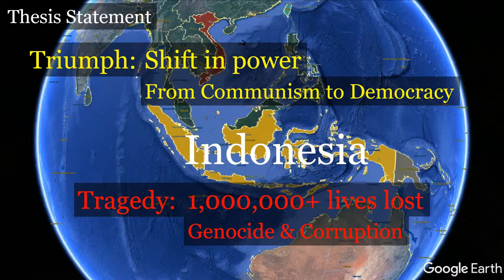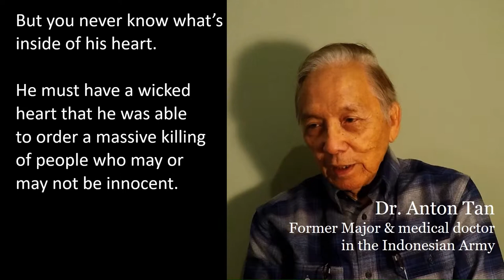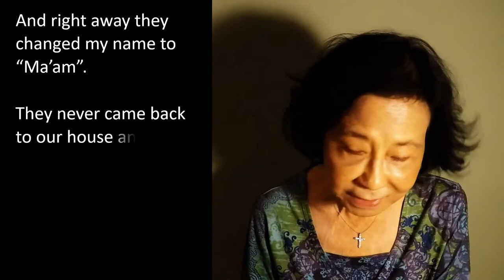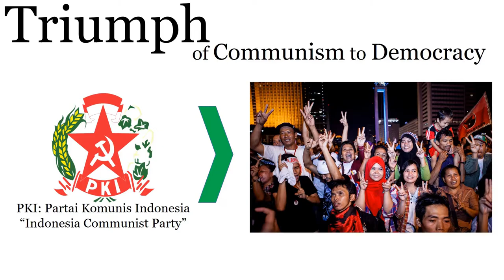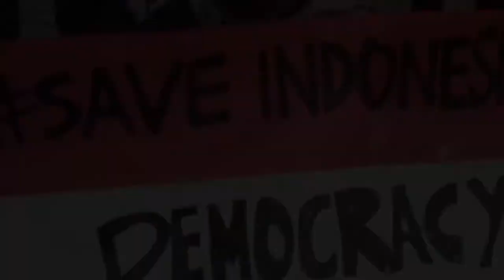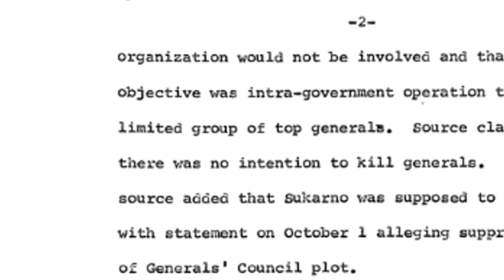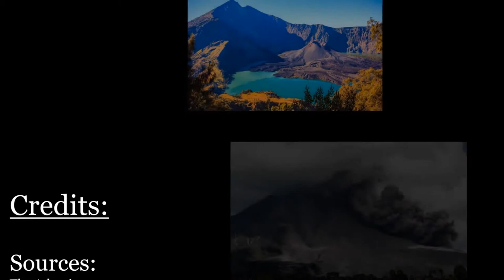National History Day 2019 - Thomas Gilchrist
Junior Individual Documentary, 1st place, Pennsylvania State Competition
Presented at the National Competition at University of Maryland, June 10th, 2019